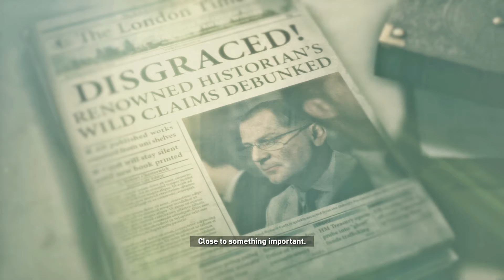Rise Of The Tomb Raider Full Mature Walkthrough - Part 2 --- Tutorial Extended (XBox One)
Back in Siberia, Lara Croft seems to be having trouble.  What sort of trouble?  Why the Trinity is looking for her again.  She also reminisces about her father as she does her best not to succumb to her extensive injuries.  Why do they keep harming this beautiful creature?  Square Enix, Eidos, and Crystal Dynamics own the rights, not me.